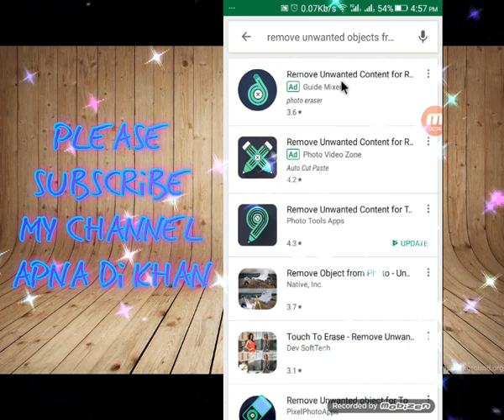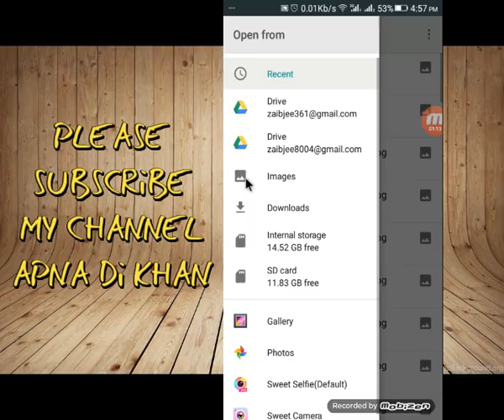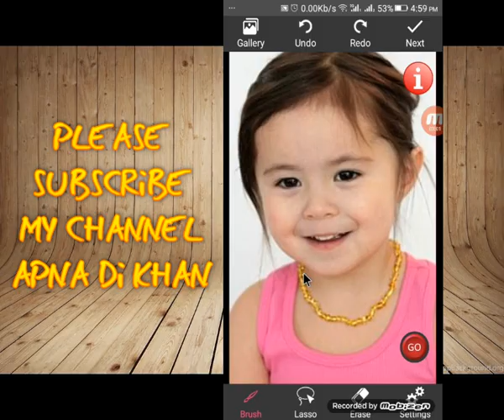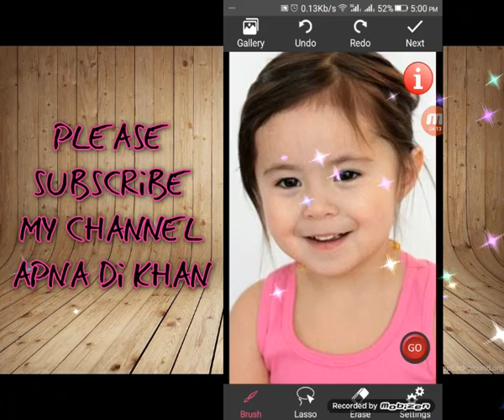How To Remove Unwanted Content From Picture 2018